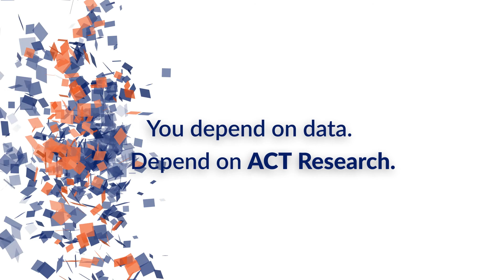ACT Research: Economic Database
The ACT Research Economic Database is a quick track, one-stop report for over 100 US economic data statistics that impact the commercial vehicle markets.

The one-stop location for US economic data can be an invaluable tool for those tasks with a company’s business development, sales, and planning, as well as those in the executive suite and those responsible for making sure top management has a complete picture of the US business environment from different aspects.

ACT Research is the leader in North America commercial vehicle forecasting. With more than 150 years of experience in the market, ACT works with businesses and organizations from around the world to share their insights and data to help organizations better make decisions.